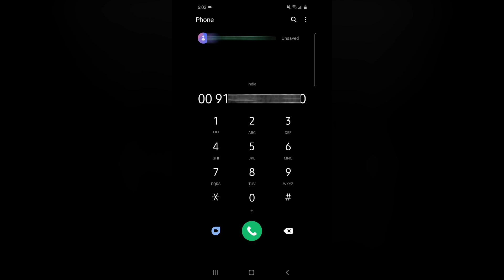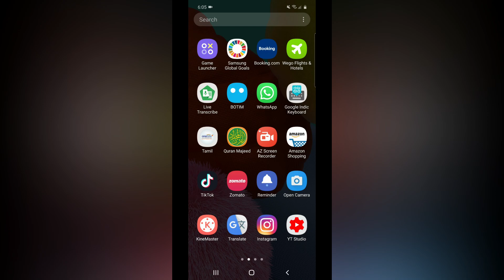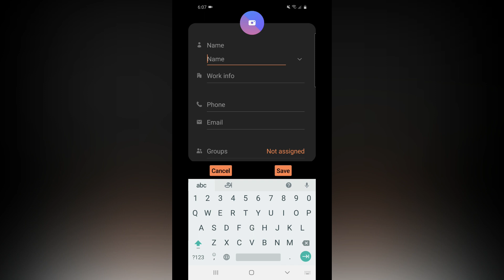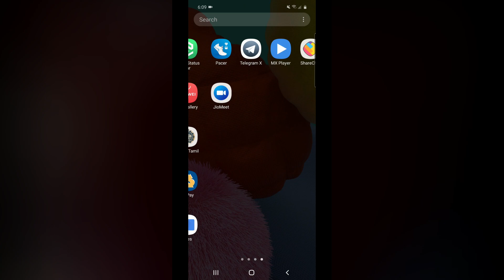3 சிறந்த வழிகள் WhatApp Contact ஐ Save செய்யலாம் - How To Add Contact on WhatsApp in Tamil